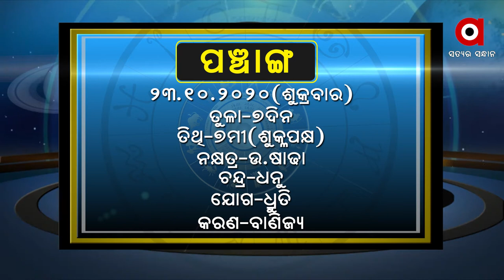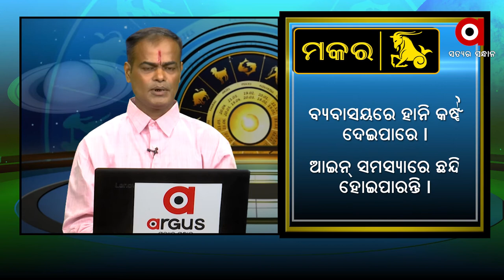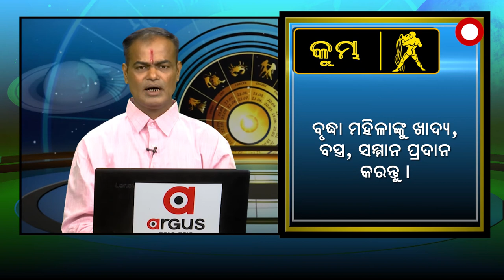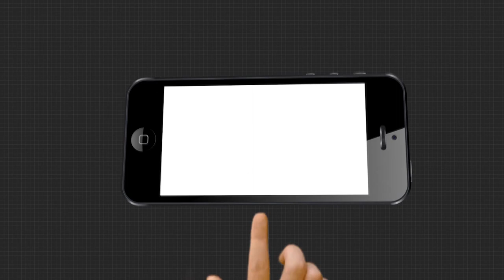What's Your Rashi 23rd Oct.2020